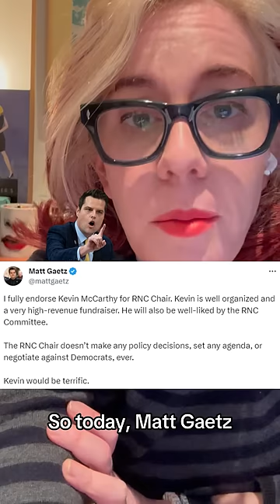Matt Gaetz trolls McCarthy...again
The drama inside the Republican Party continues as RNC Chair Ronna McDaniel is reportedly preparing to step down after pressure from Donald Trump.

MAGA loyalist Matt Gaetz basically fired Kevin McCarthy from his speakership and is now mocking McCarthy again by “endorsing” him to take over as RNC Chair. Gaetz writing he would be a "terrific" choice since he won't "make any policy decisions."

Molly Jong-Fast breaks down the latest trolling.